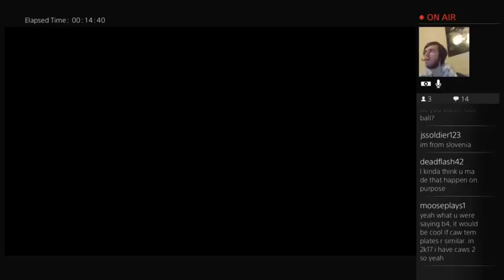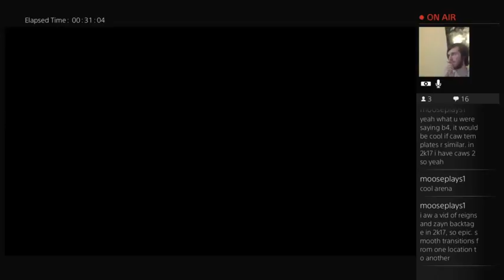WWE 2K16 Universe Mode: Undertakeover 3 PPV PT 1 (2016)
WWE 2K16 Universe Mode: Undertakeover 3 PPV PT 1 (2016) -- Watch live